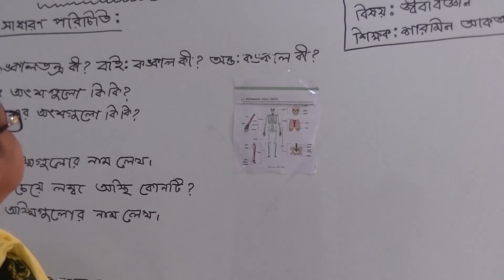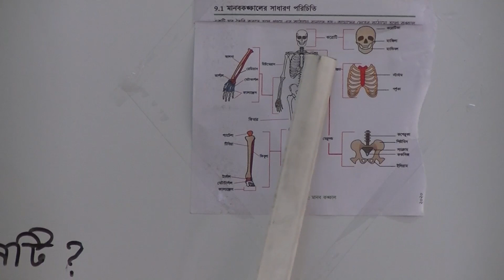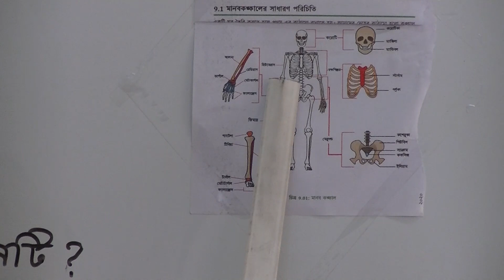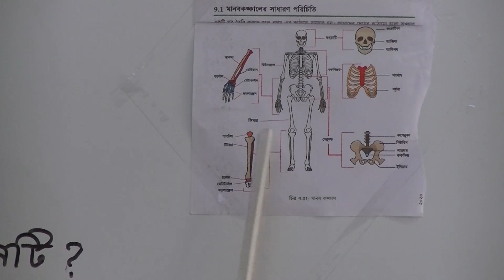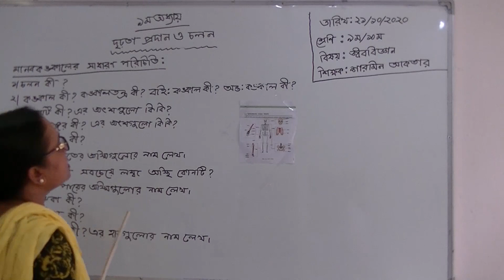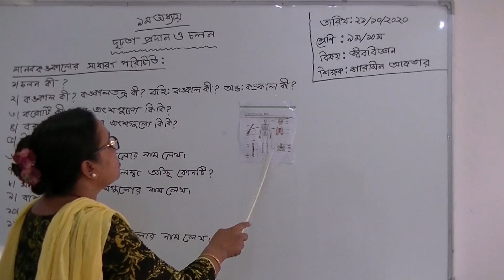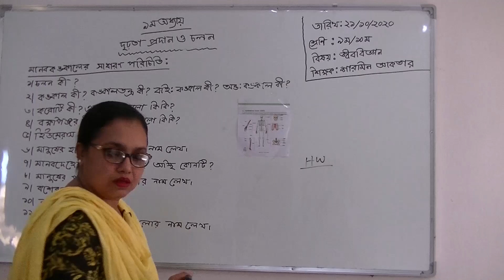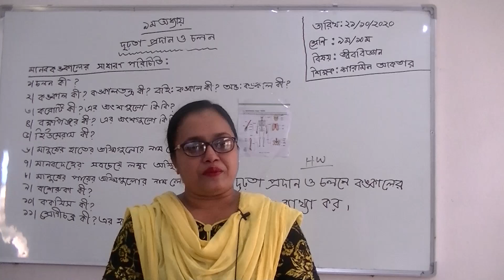৯ম ও ১০ম শ্রেণির জীববিজ্ঞান বিষয়ের অনলাইন ক্লাস (অধ্যায়ঃ ৯ - দৃঢ়তা প্রদান ও চলন) ২১-১০-২০২০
৯ম ও ১০ম শ্রেণির জীববিজ্ঞান বিষয়ের অনলাইন ক্লাস (অধ্যায়ঃ ৯ - দৃঢ়তা প্রদান ও চলন) ২১-১০-২০২০